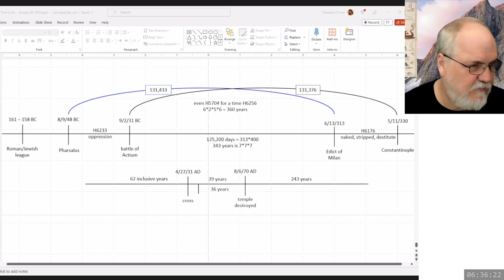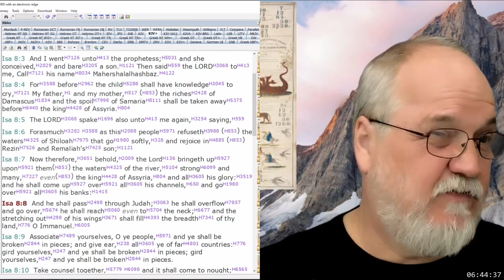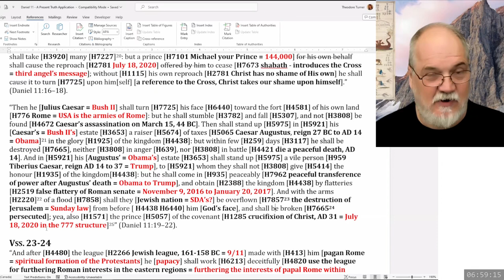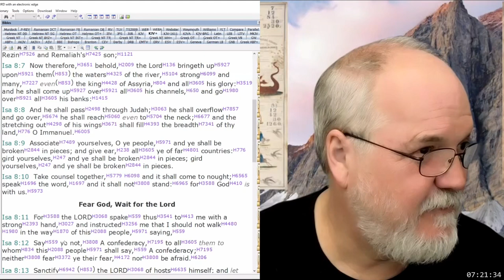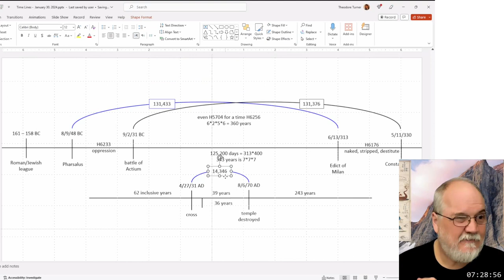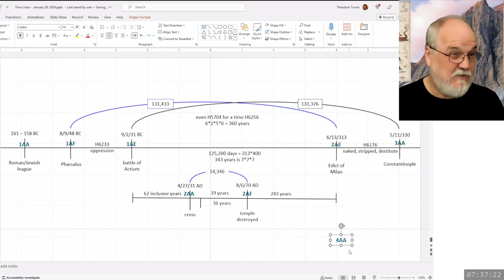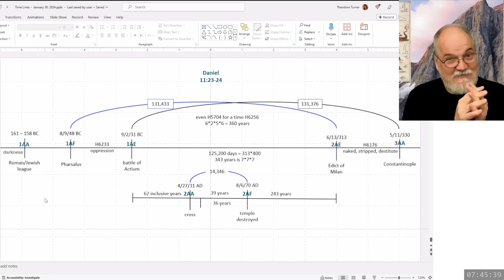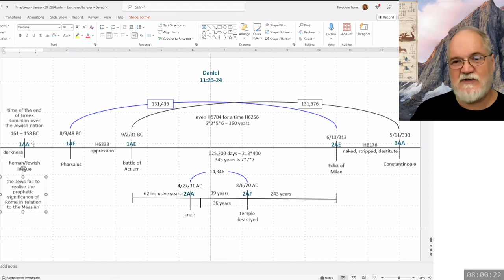2024 02 19 142. Daniel's Last Vision - Theodore Turner